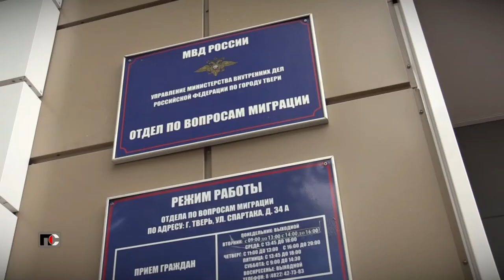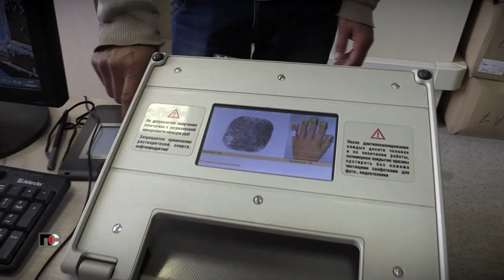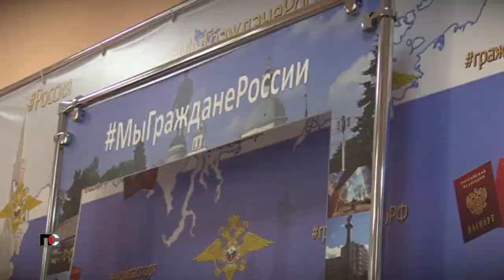Патрульная Служба -10.09.21